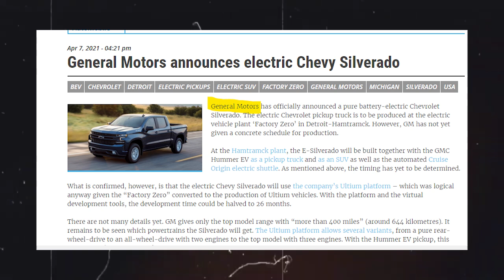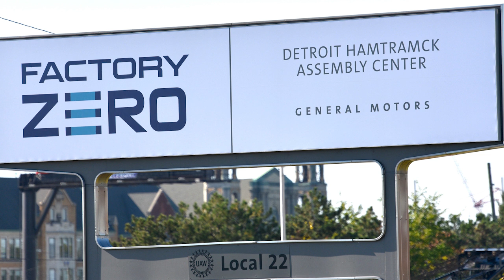Electric Chevrolet Silverado pickup truck to debut at CES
The electric Chevrolet Silverado now has a date with destiny.

General Motors announced the electric Chevrolet Silverado pickup truck will be revealed during the 2022 Consumer Electronics Show keynote on Jan. 5, 2022 in Las Vegas.

Chevy also noted that the Silverado electric pickup truck will offer a fixed-glass roof on some models. In August, Chevrolet said the Silverado EV will feature four-wheel steering and up to 24-inch wheels. The former will be shared with the upcoming 2022 GMC Hummer EV pickup truck.

Mark Reuss, president of GM, noted during a call with the media that Silverado EV customers will be different from traditional truck buyers, but they will be "customers for the future of what trucks are going to look like."

The electric Chevy Silverado will be built alongside a full-size electric GMC pickup, both of which will ride on a dedicated truck EV platform. That platform underpins the GMC Hummer EV. It's powered by GM's Ultium batteries with pack sizes up to 200 kwh said to deliver more than 400 miles of range.